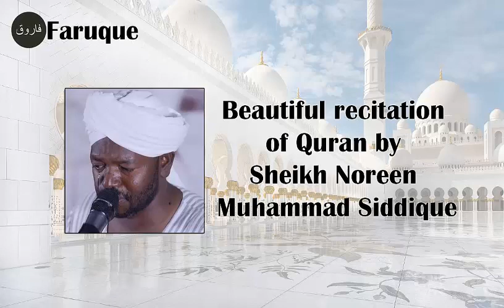018 - Surah Al-Kahf Recitation by Sheikh Noreen Muhammad Siddique